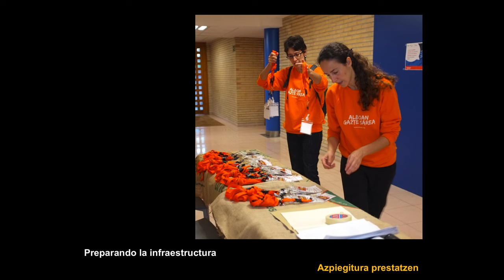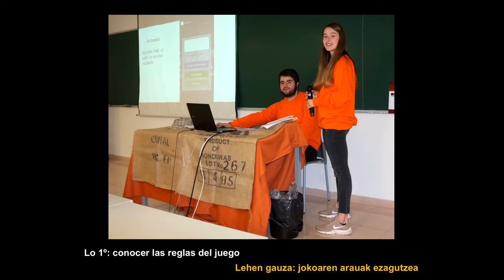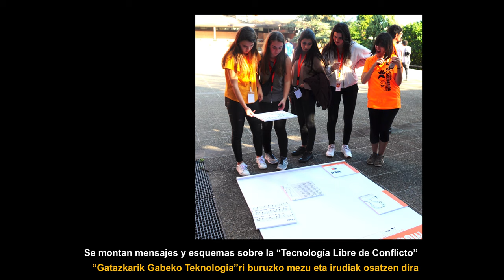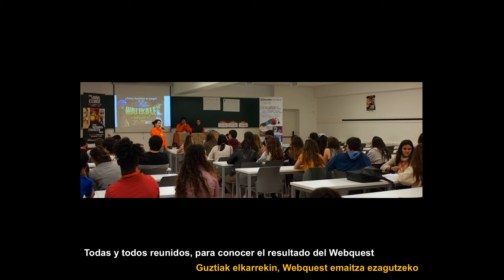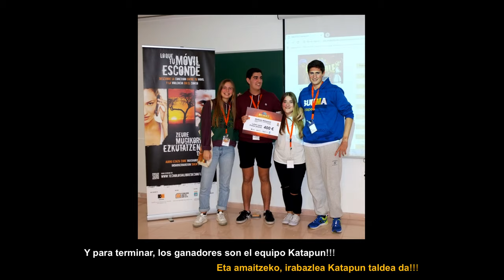Walikale Webquest 2018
El 17 de noviembre de 2018 celebramos en el campus de Donostia de la Universidad de Deusto el reto WALIKALE WEBQUEST; un concurso por equipos que mediante la tecnología de Realidad Aumentada nos acerca a la campaña “Tecnología Libre de Conflicto”, es decir, nos permite conocer la relación entre la vulneración de Derechos Humanos en la República Democrática del Congo, y en otros países, y nuestro consumo de tecnología: móviles, tablets, ordenadores, etc.

2018ko Azaroak 17an Deustuko Unibertsitateko Donostiako Campusean WALIKALE WEBQUEST erronkari ekin genion, hau da, Haunditutako Errealitatea erabiliz “Gatazkarik Gabeko Teknologia” kanpainia ezagutarazten digun lehiaketa burutu genuen. Aipatu kanpaina horrek Kongoko Errepublika Demokratikoan eta beste hainbat lekualdeetan izaten diren Giza Eskubideen urraketa eta gure gailu teknologikoen (sakeleko telefonoak, tabletak, ordenagailuak…).kontsumoaren arteko harremana uzten du agerian.